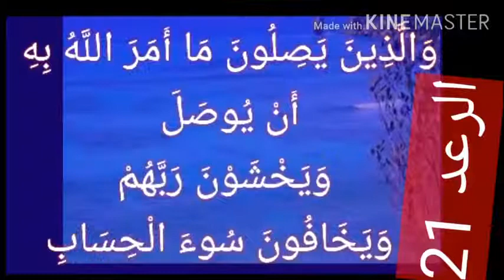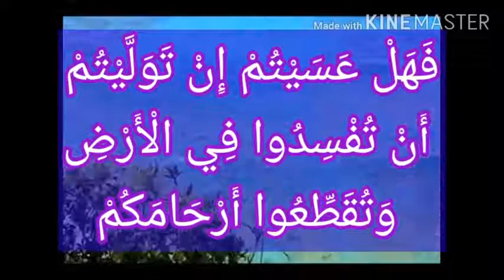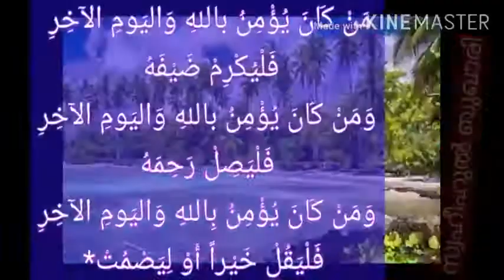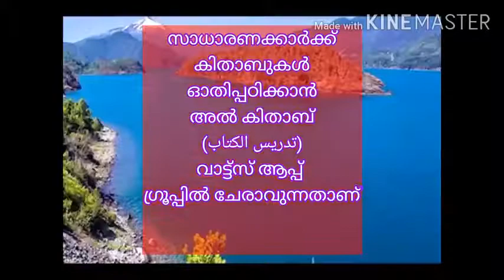കുടുംബ ബന്ധം ചേർക്കുന്നതിന്റെ പ്രാധാന്യം by ആബിദ ബിൻത് കുട്ടി ഹസ്സൻ കെ.പി, W/O നൗഫൽ പറമ്പാടൻ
അൽ കിതാബ്  വാട്ട്സ്ആപ്പ് ഗ്രൂപ്പ് -ലേഡീസ് വിംഗ്

റമദാൻ നസ്വീഹത്ത് പരമ്പര
1442 റമദാൻ 13
25/4/2021

വിഷയം: കുടുംബ ബന്ധം ചേർക്കുന്നതിന്റെ പ്രാധാന്യം

അവതരണം : ആബിദ ബിൻത് കുട്ടി ഹസ്സൻ കെ.പി, W/O നൗഫൽ പറമ്പാടൻ, നിയർ ഹജ്ജ് ഹൗസ്, കൊണ്ടോട്ടി